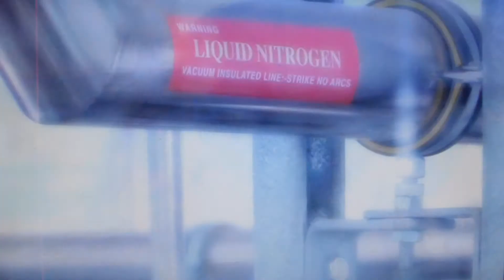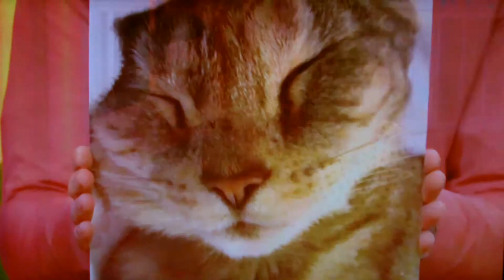Matt Baker | The One Show | 3 May 2012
Matt Baker and Alex Jones are joined by Sir Terry Wogan